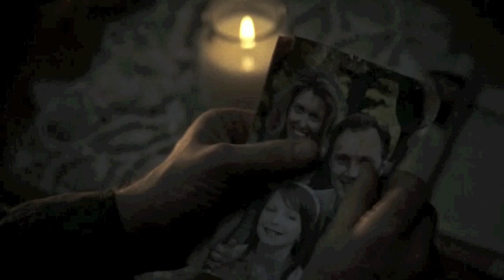Philip Blake (The Governor Tribute - The Walking Dead)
On December 1st 2013 Philip Blake A.K.A The Governor died storming the prison. I made this video as a type of character study, and to honour the perfect performance David Morrissey had given over the two seasons. No matter what your view on Philip is I just hope you enjoy the video

Thank you David Morrissey for your perfect performance.

Songs: Once by Bradley Caleb Kane
           Tortured Heart by Gothic Storm